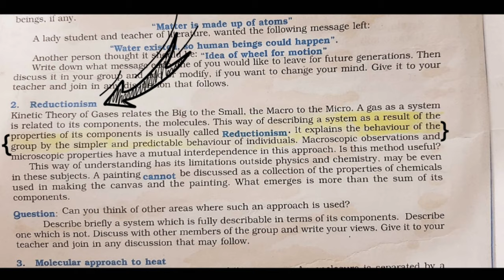The Karate Kid way Of Developing Discipline | How to Develop Discipline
Karate Kid, featuring Jackie Chan and Jaden Smith, brings to us a very convenient and easy way of developing discipline over long run, time consuming and frustrating, yes, but no less effective

“Copyright @[Toei Animation]. Any reproduction or illegal distribution of the content in any form will result in immediate action against the person concerned.”

CREDITS:
TM & © Sony (2010)
Cast: Jackie Chan, Jaden Smith
Director: Harald Zwart
Producers: Susan Ekins, Sanping Han, James Lassiter, Chiu Wah Lee, Er-Dong Liu, Jada Pinkett Smith, Will Smith, Solon So, Ken Stovitz, Jerry Weintraub, Dany Wolf
Screenwriters: Christopher Murphey, Robert Mark Kamen